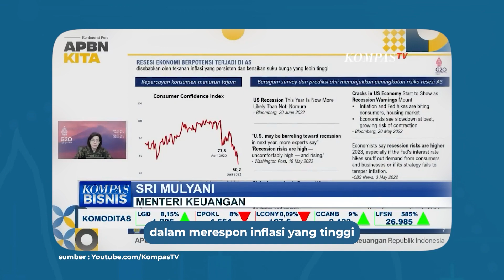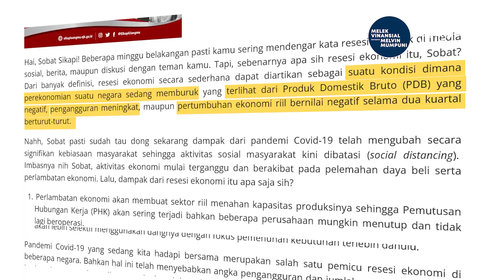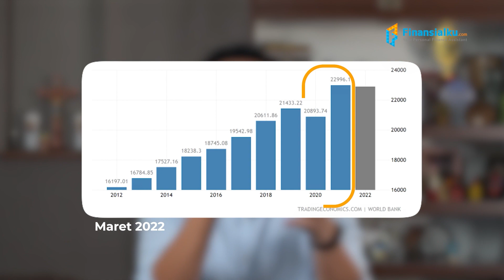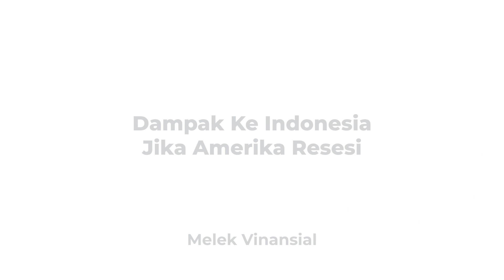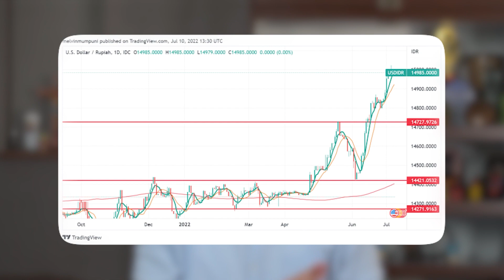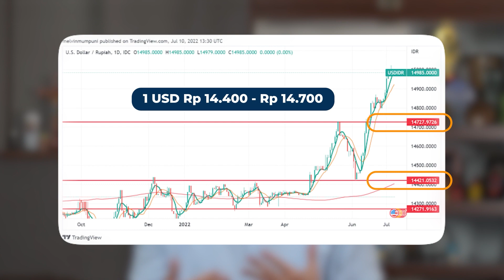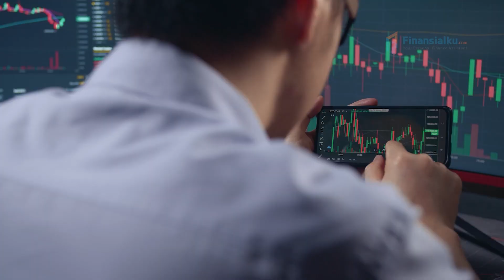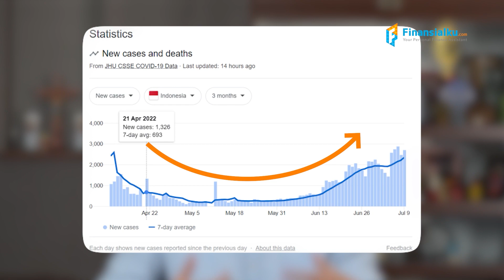Waspada Resesi Amerika‼️ Apa Dampaknya ke Indonesia ?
Ibu Sri Mulyani Bilang Amerika Serikat Resesi, Indonesia Aman?

Jika kamu ada pertanyaan seputar keuangan silahkan konsultasikan dengan klik link ini

Kamu bisa lakukan sendiri financial check up di Aplikasi Finansialku di sini

0:00 Opening
0:23 Amerika Serikat Resesi, Indonesia Aman?
1:21 Apa yang Dimaksud Resesi?
4:47 Dampak ke Indonesia Jika Amerika Resesi
7:23 Apa yang Harus Kita Siapkan?

Resesi Amerika membuat seluruh dunia ketakutan. Dari berita asli sampai konspirasi makin membuat dunia bergetar.

Resesi, menurut OJK, adalah suatu kondisi dimana perekonomian suatu negara sedang memburuk yang terlihat dari:
🔴 Produk Domestik Bruto (PDB) yang negatif,
🔴 Pengangguran meningkat,
🔴 Pertumbuhan ekonomi riil bernilai negatif selama dua kuartal berturut-turut.

Dampak resesi secara makro:
🔴 Capital Outflow artinya investor asing akan menarik uangnya keluar dari Indonesia. Ya akibatnya harga saham atau obligasi akan mengalami penurunan.
🔴 Akan mempengaruhi ekspor dan impor

Dampak resesi untuk masyarakat:
🔴 Kenaikan harga  BBM
🔴 Kenaikan harga  bahan pangan
🔴 Kenaikan harga minyak

Pemerintah saat ini masih optimis, Indonesia masih baik-baik saja. Tapi, kita perlu mempersiapkan diri dengan hal yang akan datang. Hal yang wajib disiapkan adalah pastikan keuanganmu sehat. Ciri-ciri keuangan sehat:
🔴 Pemasukan lebih besar daripada pengeluaran
🔴 Pastikan ada Dana Darurat dalam kondisi ideal
🔴 Punya Proteksi

Apa Itu Finansialku?
Finansialku adalah satu-satunya perusahaan perencanaan keuangan di Indonesia yang memiliki penasihat perencanaan keuangan pribadi, media keuangan pribadi, dan aplikasi perencanaan keuangan. Kami sudah terdaftar di OJK, Kemkominfo, dan Fintech Indonesia. Data seluruh nasabah akan aman karena kami sudah terlisensi ISO 27001.